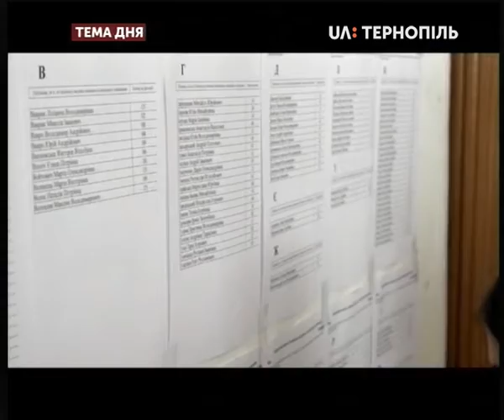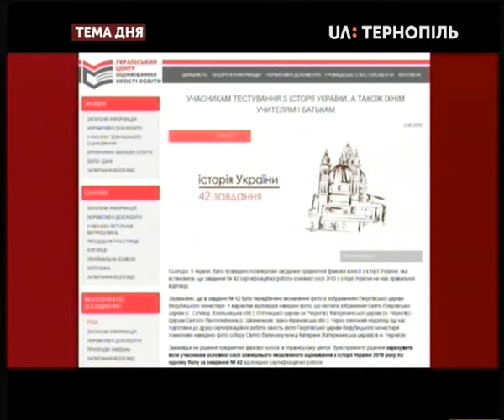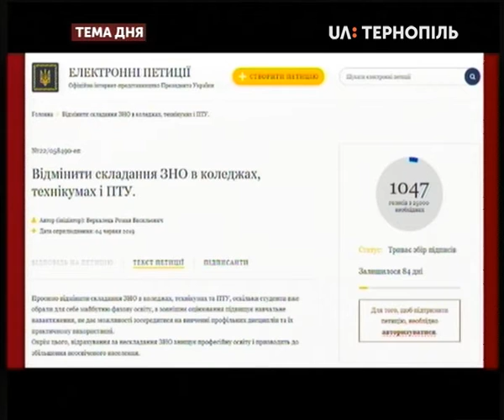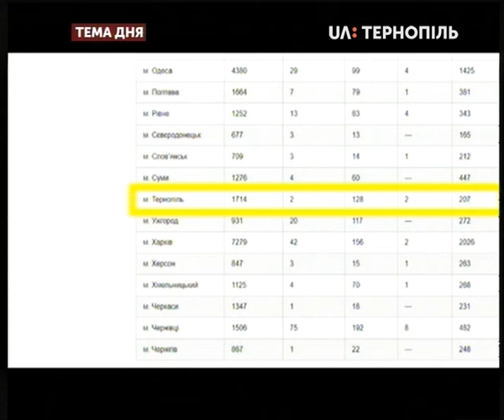Тема дня - Для кого ЗНО 2019 завершується, а для кого лише починається?